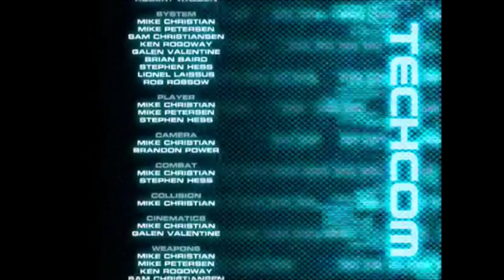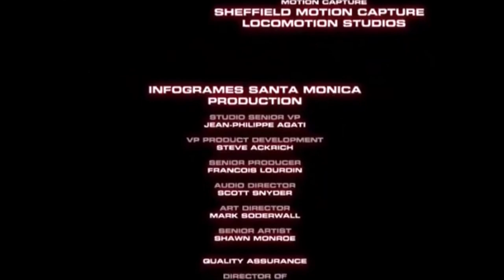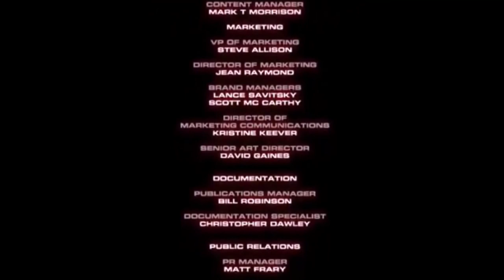The Terminator Dawn Of Fate Full Game Movie (HD)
The Full Game movie of TERMINATOR Dawn Of Fate!!

Story is similar to Terminator Genysis movie portrayed by the original actor of the series: Arnold Schwarzenegger!

Credits:
Playthrough - Louis B
Please follow his channel for more Xclusive contents, his playthrough played a big role in this Game Movie!